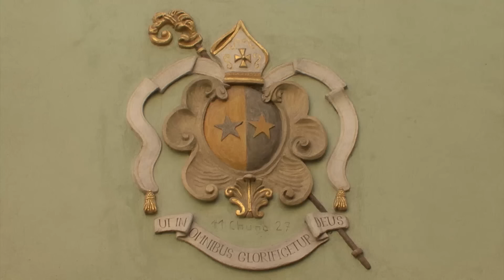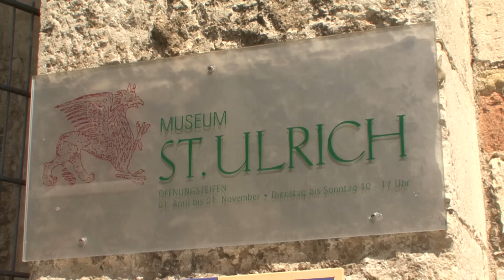Regensburg (Germany) Vacation Travel Video Guide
Travel video about destination Regensburg in Germany.
Regensburg is Germany’s mediaeval wonder and capital of the Bavarian Oberpfalz which is often described as Italy’s most northerly city.  Much prized in Europe and designated by UNESCO as a unique cultural and historical monument and also the hometown of Pope Benedict XVI. The mighty dome of Sanct Peter marks the centre of the Old Town and the impressive Episcopal Church stands on the site of a Roman building.  An equestrian statue of King Louis The First guards the building which was modelled after various French Gothic cathedrals in around 1250 A.D. The Ancient Town Hall is one of the oldest in southern Germany and was built in the thirteenth century.  The city’s wealthy citizens featured grand ballrooms on the first floor of their residences therefore the Town Hall could have nothing less grand and so the Imperial Hall was built. In  the 19th Century Regensburg could be described as having been a ‘Sleeping Beauty’ because this city on the Danube lacked industry and therefore the new wealth.  The fact is though that both history and the Old Town have made Regensburg a World Heritage Site.